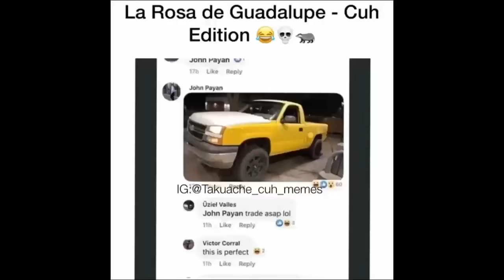Takuache Memes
Takuache Compilation #8

*I have All permission To the Clips In my video *

The content in this compilation Are licensed and used with Authorization  Of the Rights Holder.

short clips no more longer than 10 seconds fall under the following video under the section 107 of the copyright Act 1976 , Allowance is Made for "FAIR-USE" For purpose such as Criticism, Comment, News Reporting, Teaching, Scholarship, And research

WISH YOU ALL THE HAPPINESS! HAVE A GREAT DAY!!